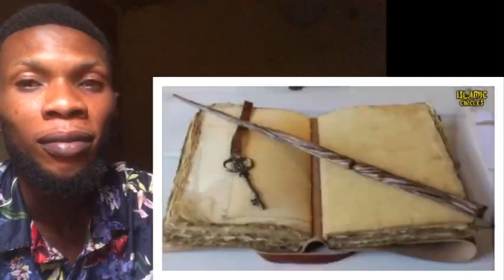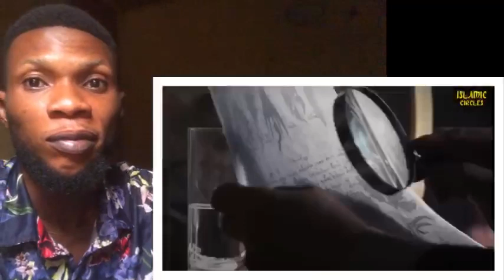The 10 Legacy of PROPHET MUHAMMAD that Shocked the World || Non Muslim Reaction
IF YOU LIKE WHAT I DO, YOU CAN SUPPORT OR DONATE BY: 👇🏾
 •Buying me a coffee:

⚠ IMPORTANT DISCLAIMER: IF you don't Like any of my uploads for whatever reason, please don't make a scene - contact me here on YouTube by sending me a private us mesyousage or send me an e-mail on:" " & i will happily cooperate and take it down!